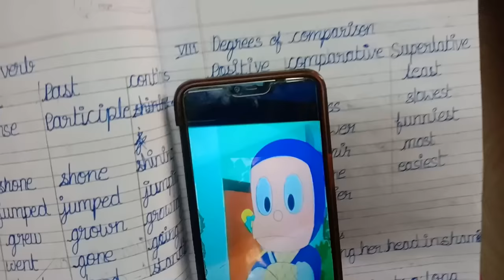Types of students before exam | at home | Monika prabhu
Types of students before exam at home | Monika prabhu comedy video
How students study at home comedy video
 How students study for exams comedy